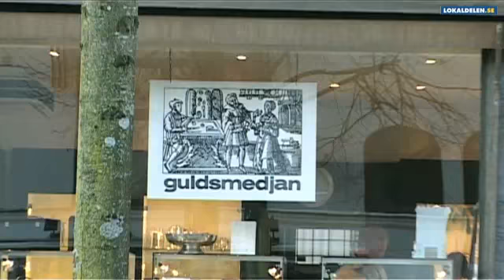Gulddetaljist Borås Guldsmedjan Ab, Borås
Guldsmedjan Ab, Borås beläget i Borås är utmärkt om du letar efter gulddetaljist eller juvelare. För att veta mer ring 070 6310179, besök oss på Allégatan 48, 50337 Borås eller kolla in hemsidan på ovanstående url.